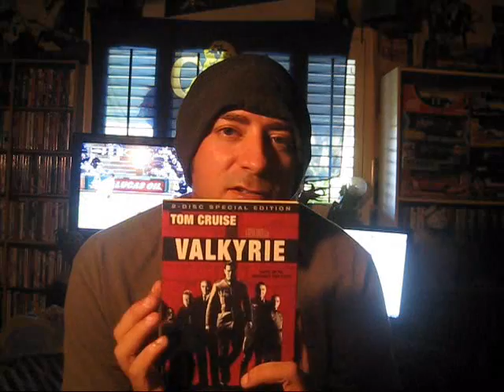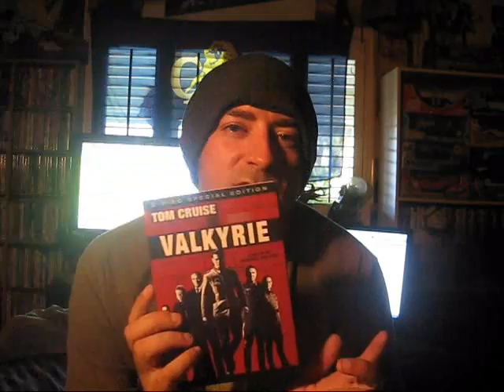Alphabet of Awesome Movies - V: Valkyrie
My pick for dislexsicknik's AoAM and the letter V! Enjoy...